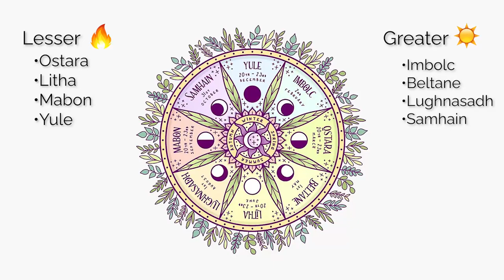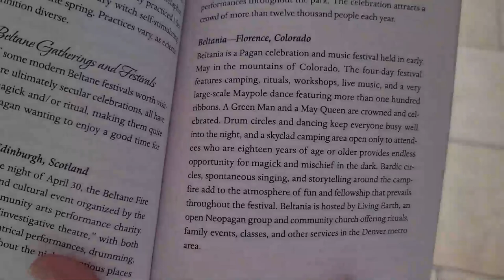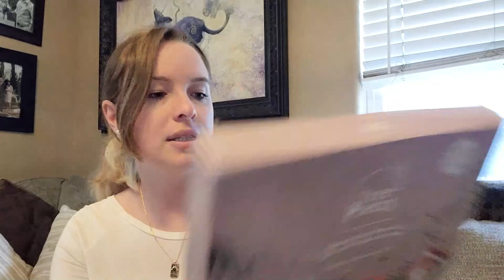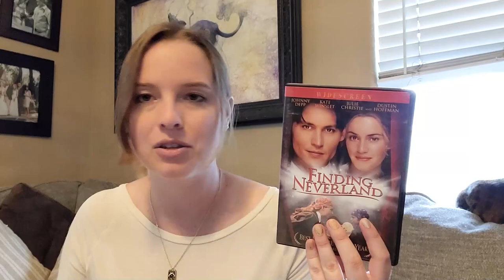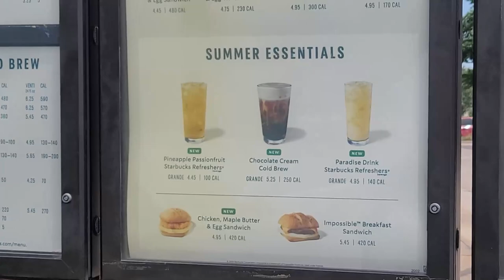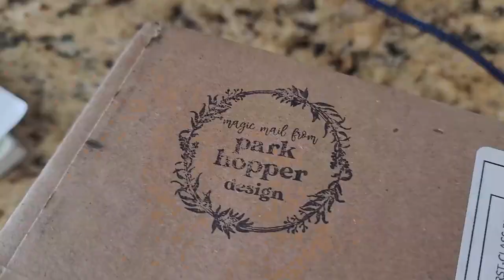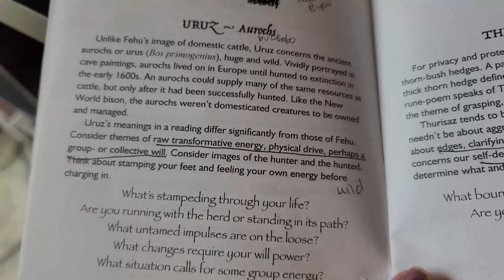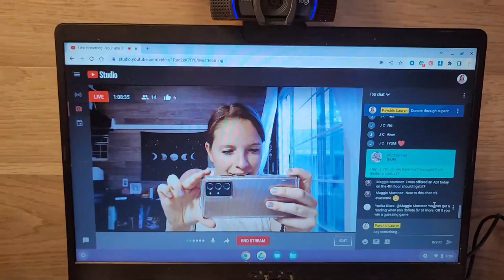Beltane & Litha Vlog: Celebrating the Wheel of the Year Sabbats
Welcome to another fun vlog where my family and I celebrate the second two sabbats of the year: Beltane and Litha (Summer Solstice)! I talk about what these two sabbats in the wheel of the year and give lots of background on the history, traditions and rituals. Join me as I celebrate with my family, learning about these sabbats as I go! Be sure to watch all four videos in the series that I make in 2022!

Llewellyn's Sabbat Essentials Books
Litha (Summer Solstice)

Fairytale Movie
Finding Neverland Movie
Fairy Kids Book
White/Gold Runes

✨ Chapters ✨
0:00 - Wheel of Year Overview
1:58 - About Beltane
6:18 - Fairy Cupcakes
8:12 - Maypole
11:07 - Butterflies
14:52 - Fairy Garden
22:31 - Final Thoughts
26:15 - Litha Intro
30:18 - Older Traditions
32:03 - Modern Celebrations
35:48 - Spring Changes
40:59 - Outside Fun
43:08 - Sun Garlands
44:40 - Litha Divination
51:32 - Live Fire Ritual
53:37 - Final Thoughts

🔮 My Favorite Psychic Development Tools
The Psychic Workbook
Build Your Psychic Skills Cards

📦 Channel Wishlist